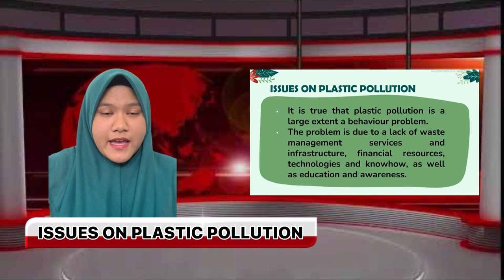Group C4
ASSIGNMENT 2: “Plastic is Valuable, Let’s Create Value from Plastic Wastes”
SKU 3043 – POLYMER CHEMISTRY
Lecture’s Class: C